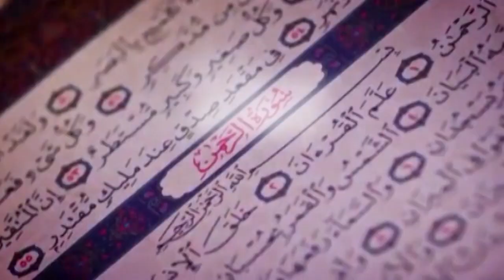Sen Emission Xamale Asrar avec Serigne Cheikh Kamal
Sen Emission Xamale Asrar avec Serigne Cheikh Kamal  02